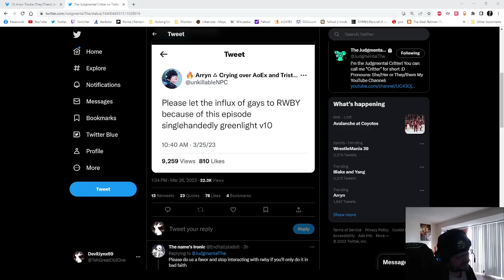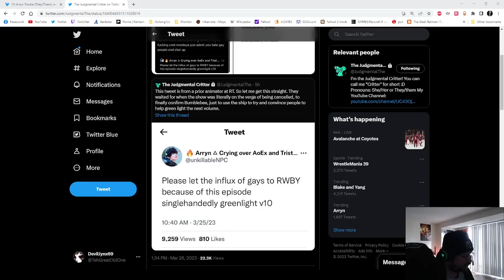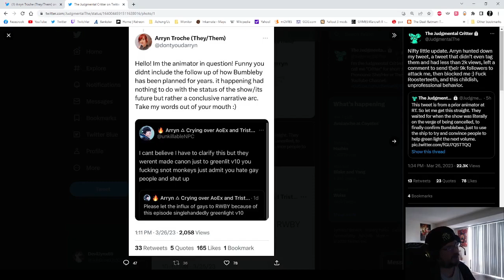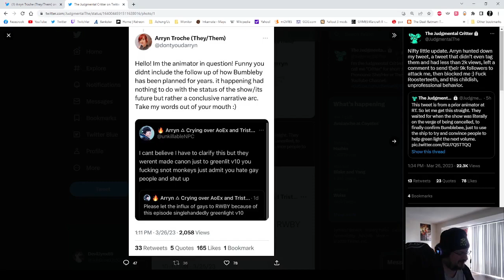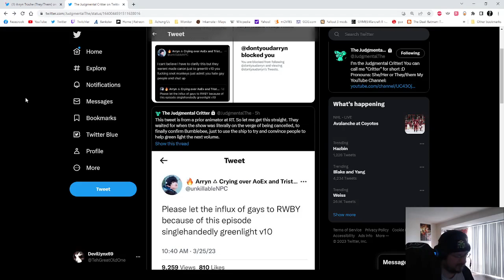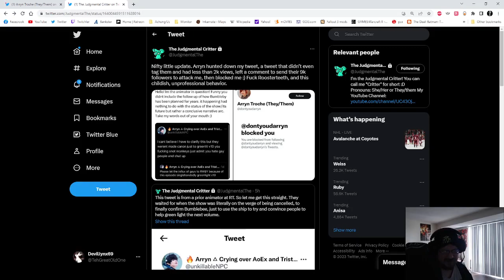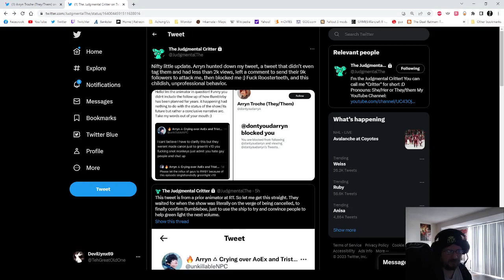The RWBY Community Is Disgustingly Toxic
I wish no hate or harassment thrown towards JudgementalCritter or Arryn or anyone else. This commuity has a lot of self-reflection to do, because more often than not, they come off as self-righteous and dogmatic jackasses.